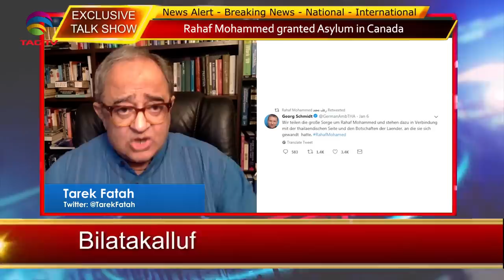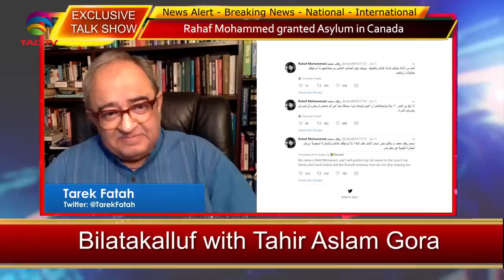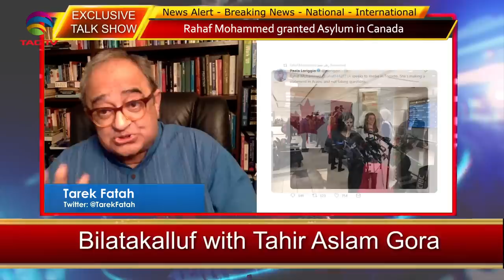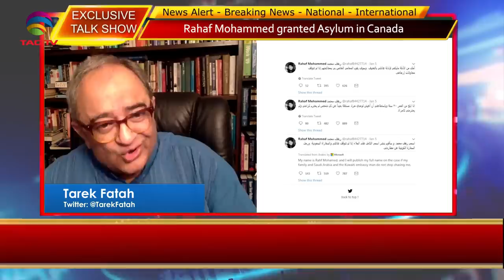Tarek Fatah reflects on Rahaf Muhammad’s Asylum in Canada - Bilatakalluf with Tahir Aslam Gora